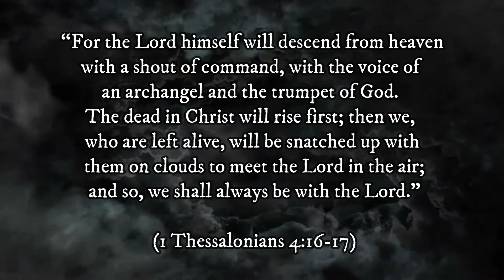The Origins of the Rapture Theory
Many argue that the book of Revelation offers a vision of God's healing love and Hope for the world.  Read that again… … a vision of God's healing love and Hope for the world.  That of course comes with the Rapture.
So, how many of you are waiting on the Rapture?